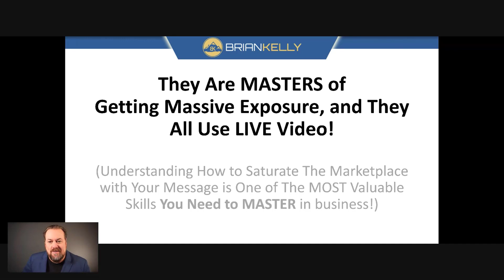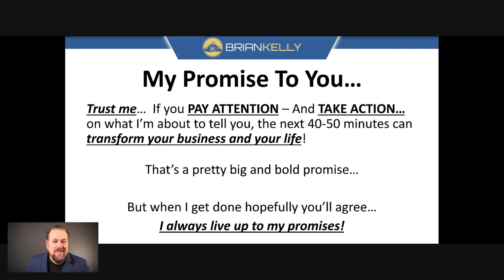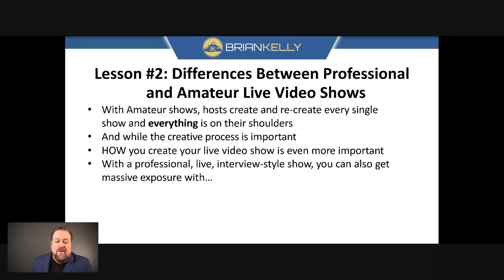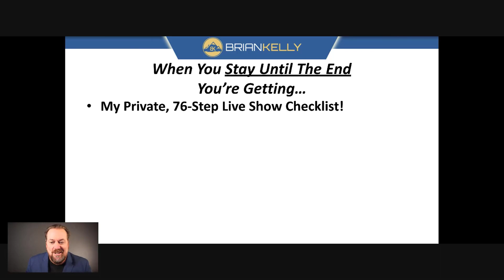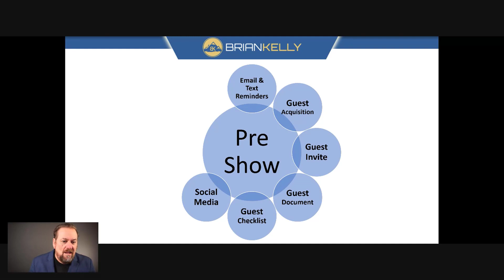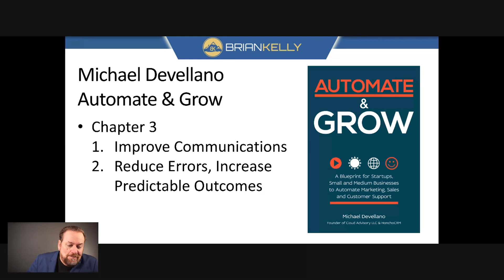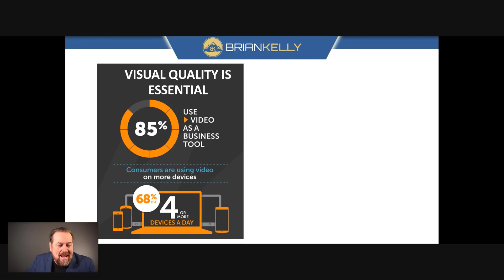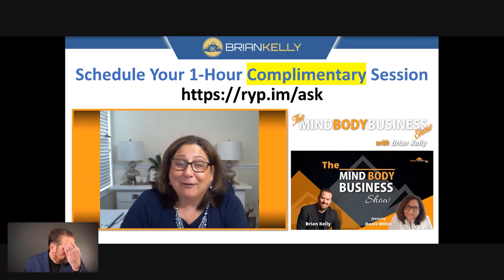The Mind Body Business Show - MINDBODYBUSINESS-AdvancedLiveVideoMasterclass.mp4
➥ The MIND BODY BUSINESS Show ⬅︎